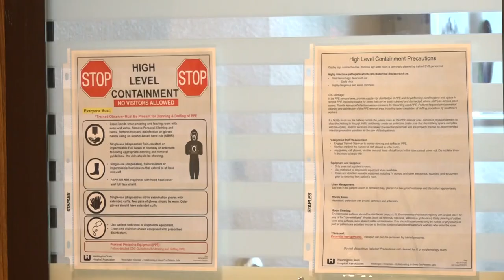A look at Sacred Heart Hospital's COVID-19 ward, three years after the pandemic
KREM 2's Nathan Hyun took a look into the state-of-the-art ward, three years after COVID-19.